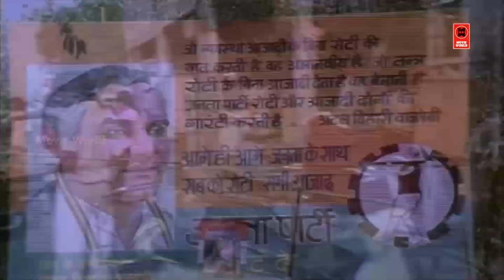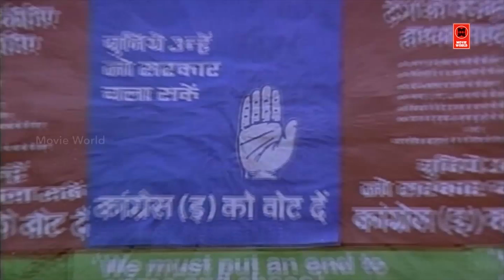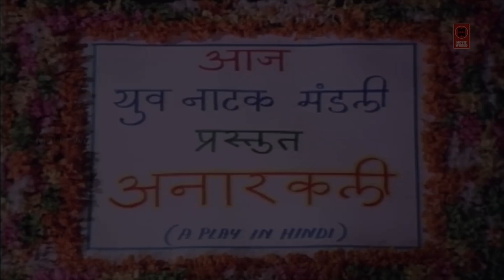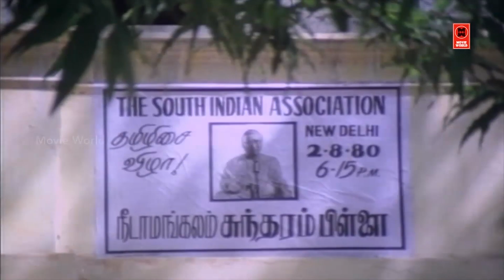கமல் சூப்பர் ஹிட் மெல்லிசை பாடல்கள் | Hits Of KamalHaasan Tamil Songs | Tamil Melody SongsCollection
Song No : 1
Song : Paatu Onnum Paadu
Film :Varumayin Niram Sivappu
Lyrics : Kannadasan
Singer : S.P.Balasubramanyam

Song No : 2
Song :Enna Samayalo
Film : Unnal Mudiyum Thambi
Lyrics : Illayaraja
Singers : S. P. Balasubrahmanyam, K. S. Chitra, Sunandha

Song No : 3
Song :Tu Hai Raja
Lyrics : P.B.Sreenivas
Singer : S.Janki

Song No :4
Song : Mamavukku Kuduma
Film : Punnagai Mannan
Lyrics : Vairamuthu
Singer : Malaysia Vasudevan

Song No : 5
Song : Sippi Irukkuthu
Lyrics : Kannadasan
Singer : S.P.Balasubramanaym & S.Janaki

Song No : 6
Song : Ninaithathai Mudipathu
Film : Aayirathi Oruthi
Lyrics : Avinashi Mani
Singer :  S.P.Balasubramanyam & L.R.Eswari

Song No : 7
Song : Ranga Rangaiah
Lyrics : Kannadasan
Singer : P.SUsheela

Song No :8
Song : Jingada Jinga
Film : Punnagai Mannan
Lyrics : Vairamuthu
Singer :

Song No :9
Song : Nalladhor Veenai Seidhe
Lyrics : Mahakavi' Subramania Bharati
Singer : S.P.Balasubramanyam

Song No :10
Song : Theerthakkarayinile
Singer : S.P.Balasubramanyam

|| ANTI-PIRACY WARNING ||

*COPYRIGHT PROTECTED*